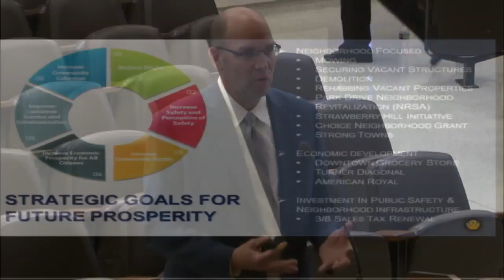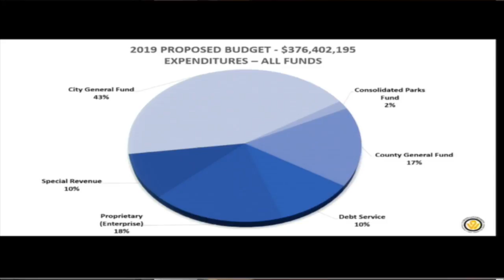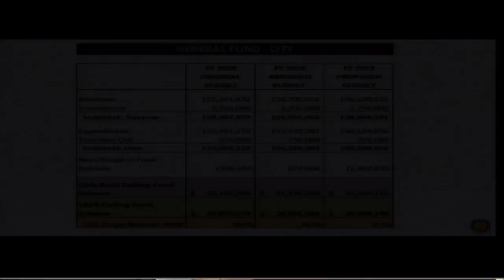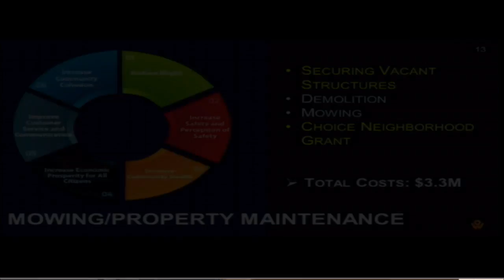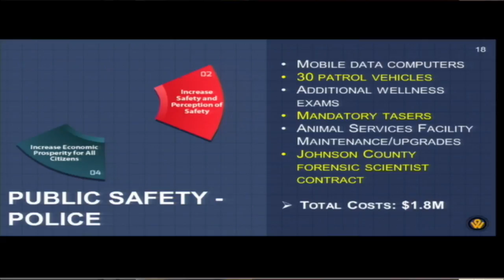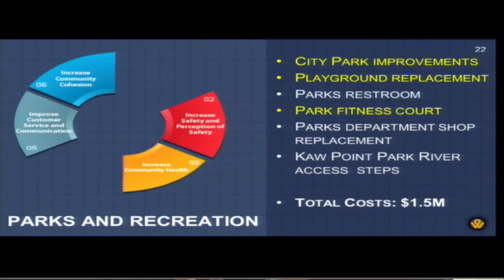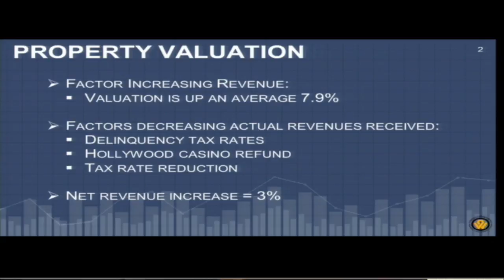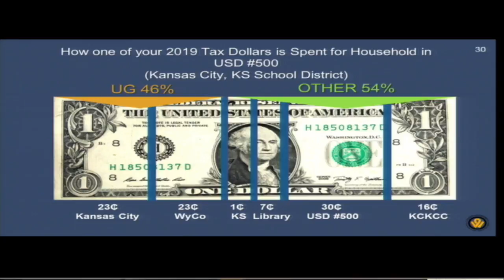7/12/18 Budget Presentation 5p Thurday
The State of the Government Address is an annual event hosted by the Kansas City, KS Rotary Club. The Mayor/CEO of the Unified Government delivers an address to residents, UG staff, the business and civic community about the state of local government.

During the State of the Government Address, the Mayor sets the Administration’s agenda and outlines broad-brush goals for the upcoming year, and provides a report on the progress of the goals that were set the previous year.